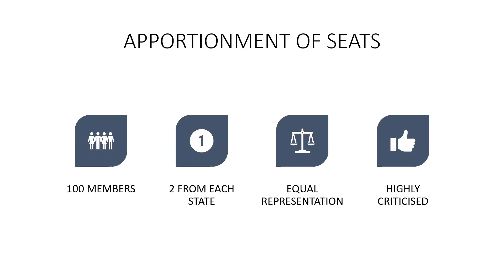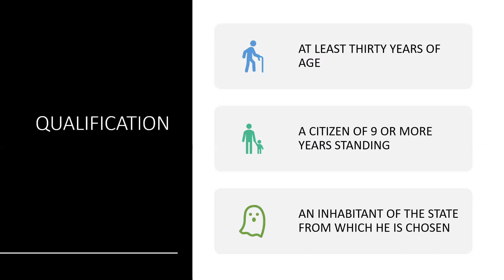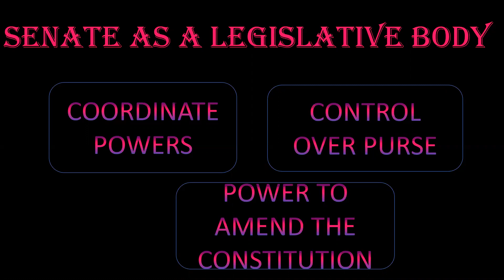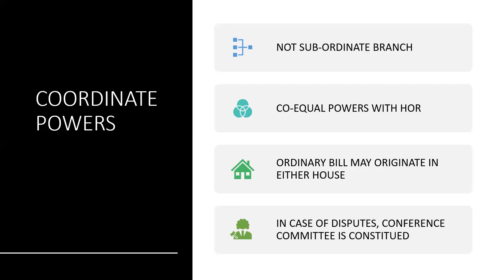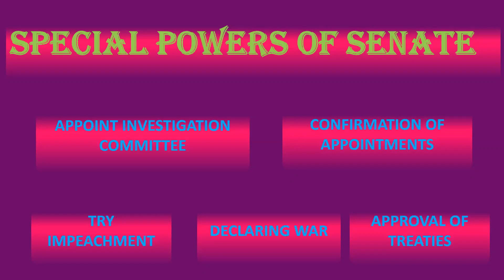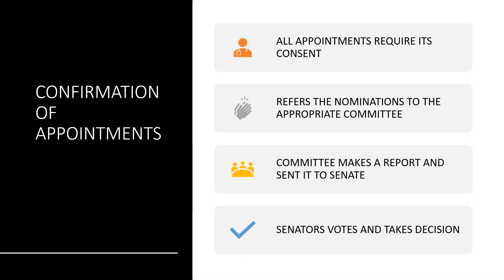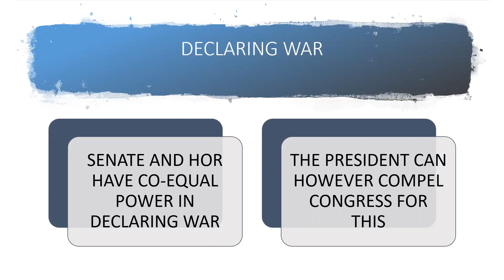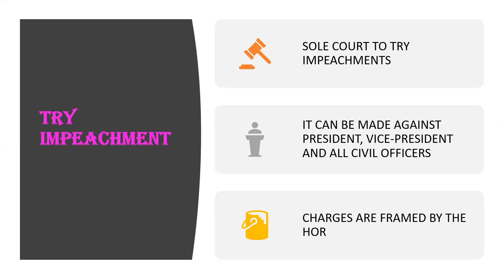Senate || Upper Chamber || Constitution of USA || BE LITERATE ACT LITERATE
Our channel works with the motto of BE LITERATE,  ACT LITERATE.
All topics of  STATIC  Gk , POLITY, WORLD CONSTITUTION , HISTORY
ENGLISH, PRONUNCIATION AND VOCABULARY are covered in my videos. We offer daily uploads with latest updates of the context with complete research.
The videos are beneficial for college  and school students and all competitive examination such as CLAT , CAT , BANK PO , SSC , CMAT , AILET , GMAT , HM ETC.
Join our TELEGRAM CHANNEL for -
1. Daily news update
2. Questions related to latest video for checking how much you have learnt.
3. Daily dose of quizzez on various topics to make your preparation strong.
4. Miscellaneous questions to build up a polished person with high knowledge in you
5. Interesting facts about english, gk , polity and other concepts.

Regards,
MUSKAN SEHGAL